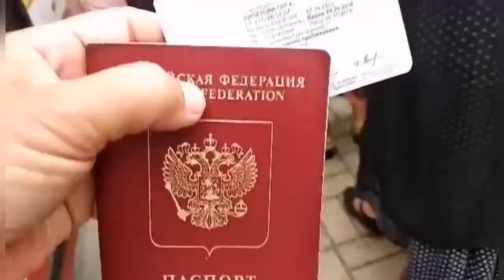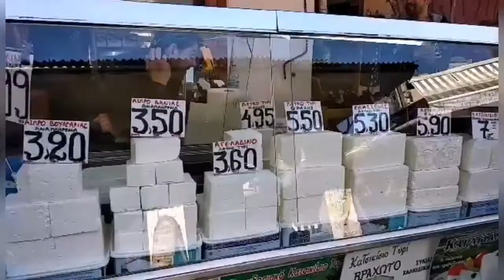vlog Путешествия Пенсионерки: Болгария - Греция. Салоники. Городской Рынок. Обзор Рынка. Цены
Приветствую, Друзья!
Приглашаю вас вместе со мной совершить путешествие в Грецию. В город Солоники.

Меня зовут Ольга и я молодая пенсионерка переехавшая жить в Болгарию, в Варну. Сейчас я оказываю помощь в подготовке переезда и начальной адаптации Болгарии. Вы можете записаться ко мне на консультацию в комментариях или через месседжер

Будем рады вашей помощи в развитии канала:
яндекс кошелек: 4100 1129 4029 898
▬▬▬▬▬▬▬▬▬▬ஜ۩۞۩ஜ▬▬▬▬▬▬▬▬▬▬▬▬▬▬
ПОЛЕЗНЫЕ ССЫЛКИ:
Сайт с актуальными ценами на продукты и прочие товары:

ЭТИМИ СЕРВИСАМИ для путешествий сами пользуемся и вам рекомендуем:
▬▬▬▬▬▬▬▬▬▬ஜ۩۞۩ஜ▬▬▬▬▬▬▬▬▬▬▬▬▬▬
Дополнительный способ экономить на авиабилетах - оформлять кэшбэк!

▬▬▬▬▬▬▬▬▬▬ஜ۩۞۩ஜ▬▬▬▬▬▬▬▬▬▬▬▬▬▬

▬▬▬▬▬▬▬▬▬▬ஜ۩۞۩ஜ▬▬▬▬▬▬▬▬▬▬▬▬▬▬
МОИ РЕСУРСЫ В ИНТЕРНЕТЕ:
▬▬▬▬▬▬▬▬▬▬ஜ۩۞۩ஜ▬▬▬▬▬▬▬▬▬▬▬▬▬▬